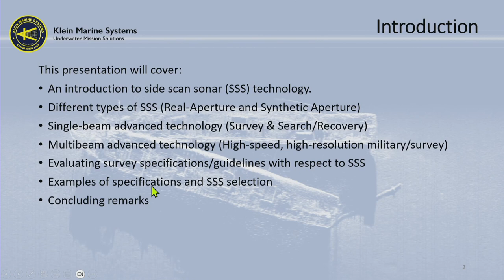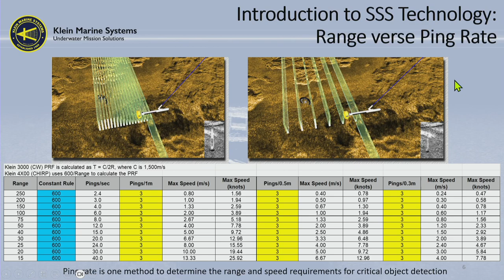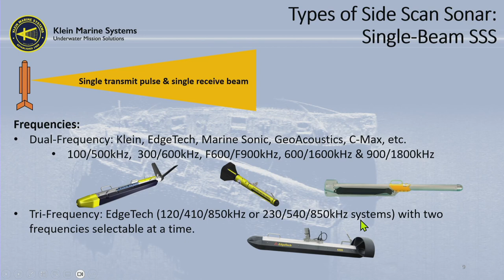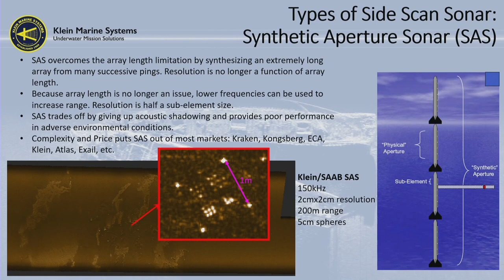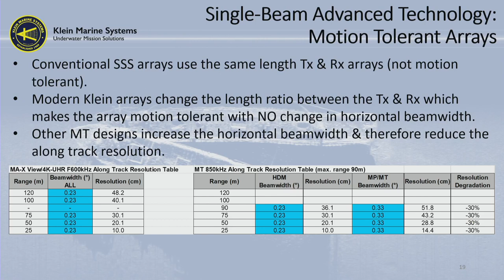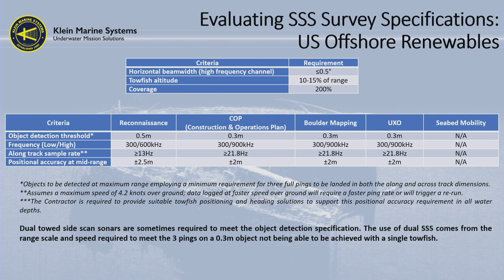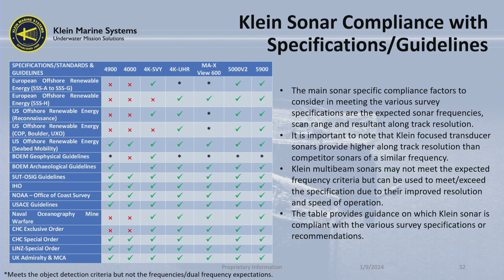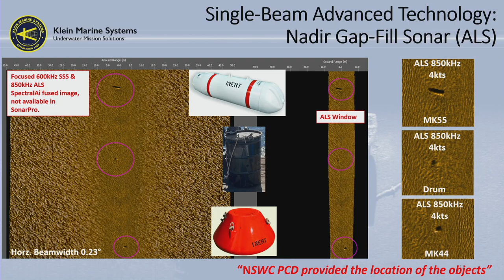Side Scan Technology and compliance with Survey Standards/Specifications with Dr. Pete Ramsay